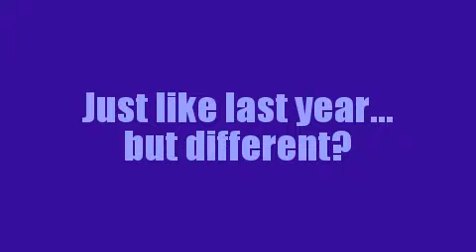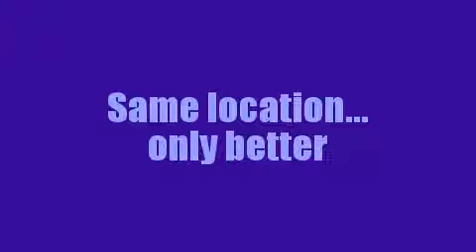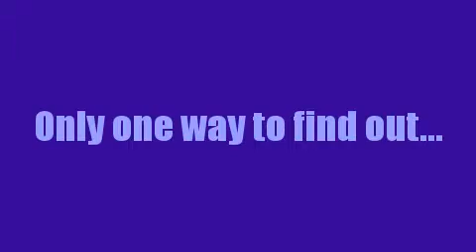Wario's Vacation 3 Trailer 2